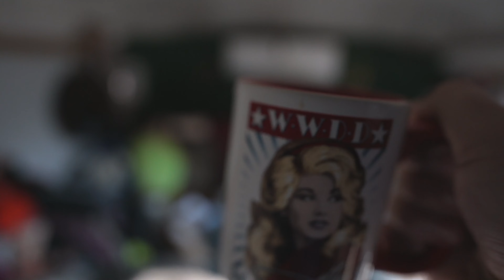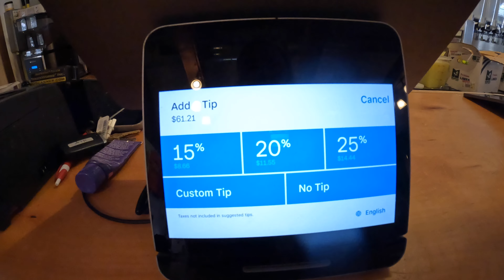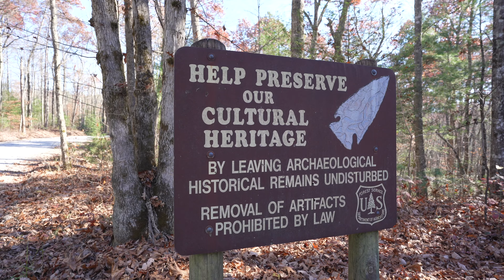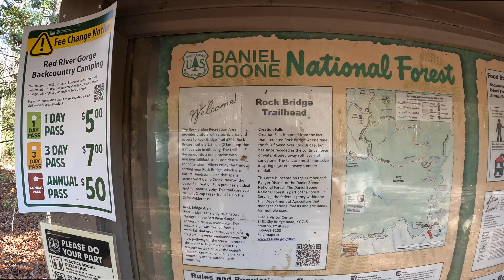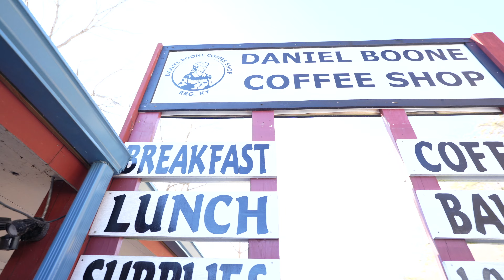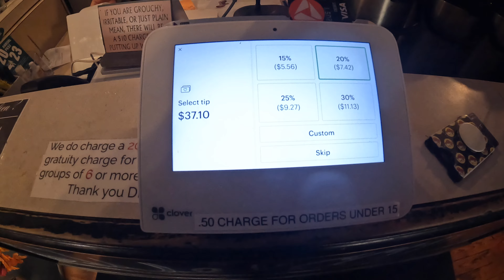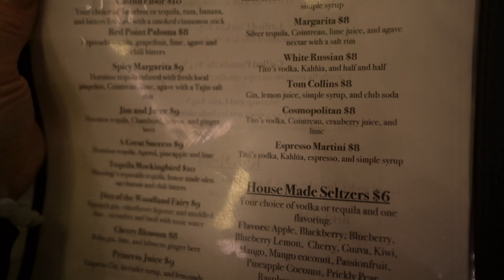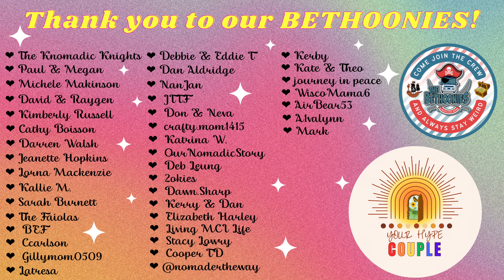Wanna go on an ADVENTURE? || serendipity through a small Kentucky town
Today, you're in for a treat! We are going into Kentucky's Red River Gorge for an ADVENTURE DAY!

We aren't even sure how many stops we are making, or where we are going, but we are excited to share our day with you!

Grab your favorite beverage, pop your feet up, and relax as we take you on an unforgettable adventure!!

We LOVE our
  BETHOONIES!

🏴‍☠️ The Knomadic Knights
🏴‍☠️ Michele Makinson
🏴‍☠️ Paul & Magen
🏴‍☠️ David & Raygen
🏴‍☠️ Kimberly Russell
🏴‍☠️ Cathy Boisson
🏴‍☠️ Darren Walsh
🏴‍☠️ Jeanette Hopkins
🏴‍☠️ Lorna Mackenzie
🏴‍☠️ Kallie M.
🏴‍☠️ Sarah Burnett
🏴‍☠️ Dan Aldridge
🏴‍☠️ Latresa
🏴‍☠️ NanJan
🏴‍☠️ JTTF
🏴‍☠️ Don & Neva
🏴‍☠️ Gillymom0509
🏴‍☠️ Ccarlson
🏴‍☠️ BEF
🏴‍☠️ crafty.mom1415
🏴‍☠️ Katrina W.
🏴‍☠️ OurNomadicStory
🏴‍☠️ Deb Leung
🏴‍☠️ 2okies
🏴‍☠️ Dawn.Sharp
🏴‍☠️ Kerry & Dan
🏴‍☠️ Elizabeth Harley
🏴‍☠️ Living MCI Life
🏴‍☠️ Stacy Lowry
🏴‍☠️ Cooper TD
🏴‍☠️ Kerby
🏴‍☠️ Kate & Theo
Want to Become a BETHOONIE 🚎 🏴‍☠️ ❤️ ? Head over to this link and check it out! You'll get access to a community that always stays weird and being kind is our #1 rule!
🎶 We get a little help from our MODS! 🎶
A HUGE thank you to our Moderators that keep our channel clean 🌟
💻 Jed & Sandy
💻 Ashley Leeth
💻 Darrel